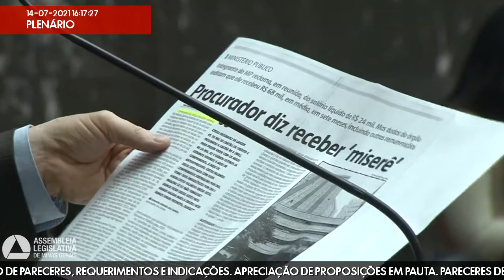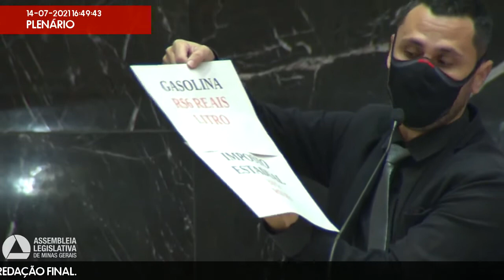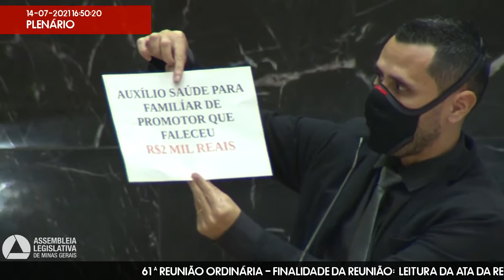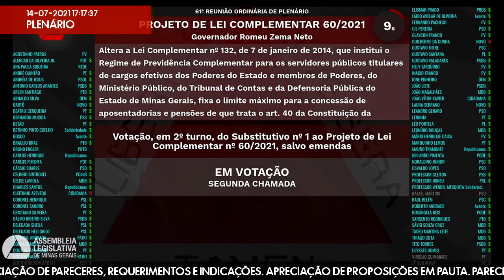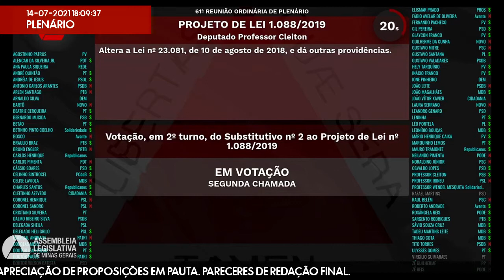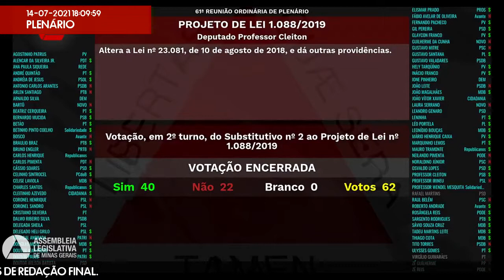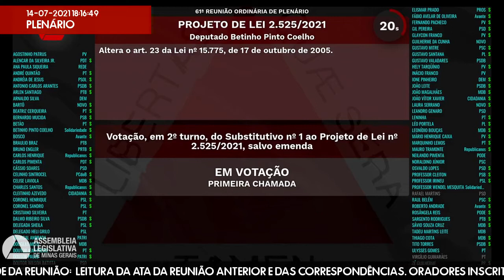14/07/2021 14:00 - 61ª Reunião Ordinária